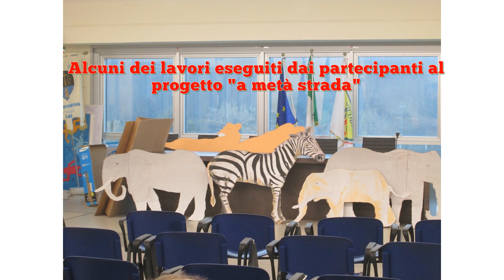01/02/2020 - Progetto "A metà strada" - Donazione Misericordia di Lari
Anche in questo 2020, l'Associazione Michelhombres rinnova la donazione alla Misericordia di Lari per il progetto "A metà strada", per l'attività ricreativa di quelli "della nuova età".
Grazie alla Misericordia per averci coinvolti anche in questa occasione.